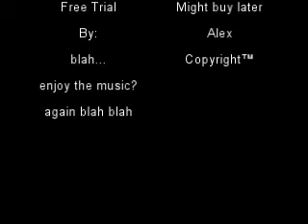Psssshhh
**Read**  Place &fmt=18 at end of link

Maplestory- First video using Sony Vegas pro 8.0 editing program not the original this vid sucks original video